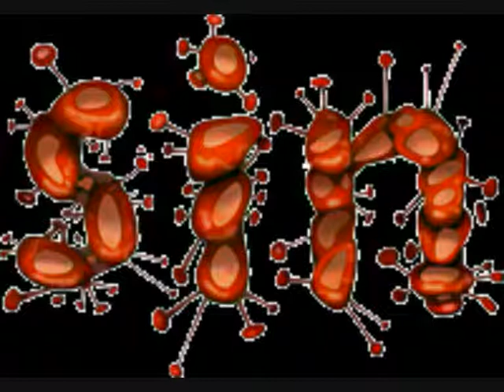DARK SHADOW - Sin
Sin new song from  one man doom/gothic metal band project Dark Shadow , all music , vocals , guitars ,bass , and words by CHOLEX .